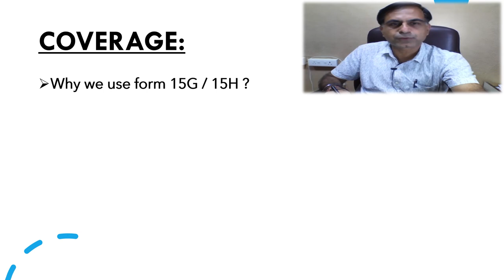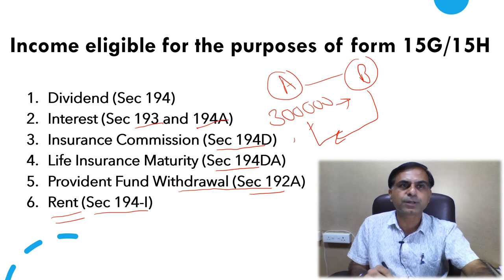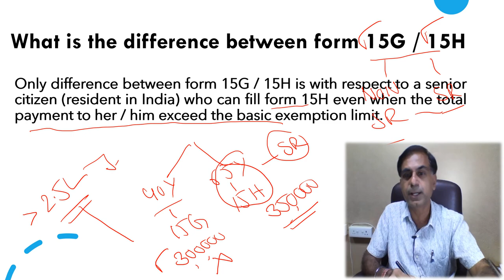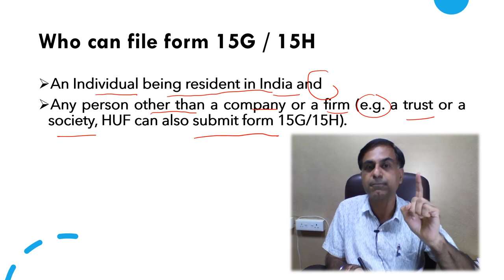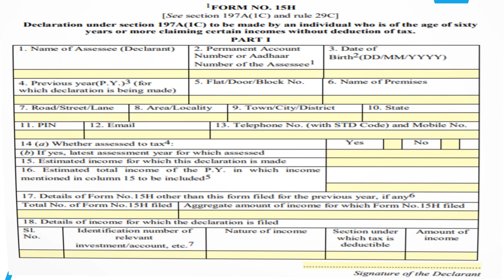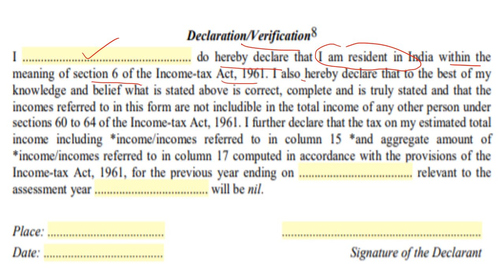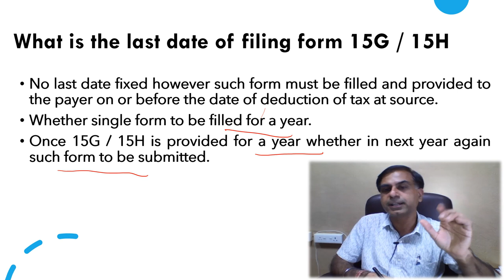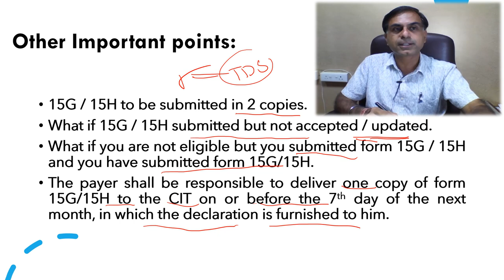All ABOUT FORM 15G and 15H | CA ANOOP BHATIA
. This video is an attempt to answer the queries pertaining to submission of form 15G/ 15H  by taperys in general. I hope viewers will be highly benefitted through this discussion. Your comments, feedback and queries are most welcome.

फॉर्म 15G एवं 15H कैसे भरा जाना है, कब तक भरा जाना है, कौन ये फॉर्म भर सकता है, इन दोनों फॉर्म्स में क्या अंतर होता है इत्यादि जैसे महत्वपूर्ण प्रश्नों तथा सम्बंधित सुझावों के साथ यह वीडियो आपकी सेवा में प्रस्तुत है. आपके बहुमूल्य कमैंट्स, सुझाव एवं प्रश्न सादर आमंत्रित हैं.

HowToFill15G/15H
AllAboutForm15G/15H